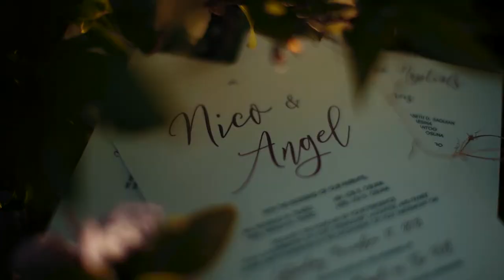Nico & Angel: A wedding at Chapel on the Hill